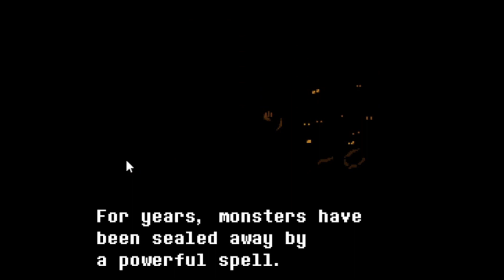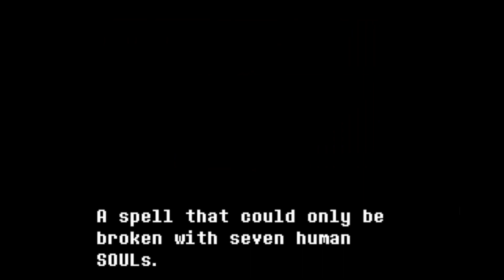Returning to the underground: Undertale Yellow Episode one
in this episode we play Undertale yellow and meet flowey and a emo vampire!